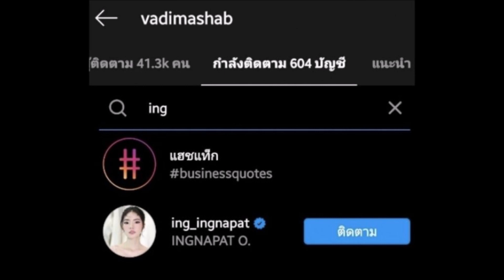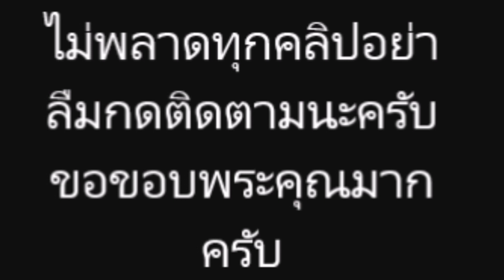อิงอิง ไม่ยอมจบ เคลื่อนไหวกลางไอจี วาดิม หลังถูกจับผิดความสัมพันธ์